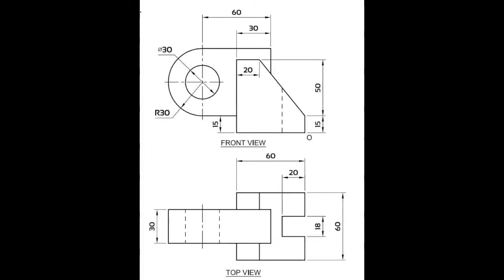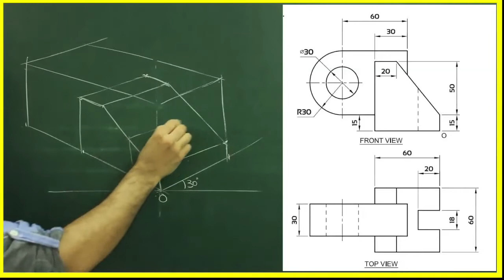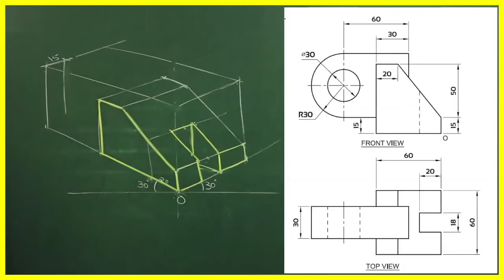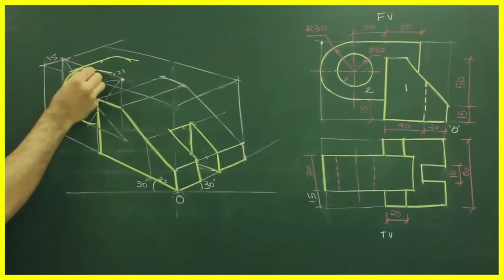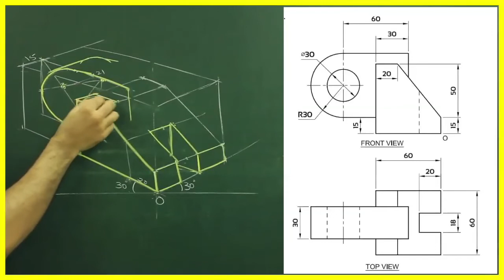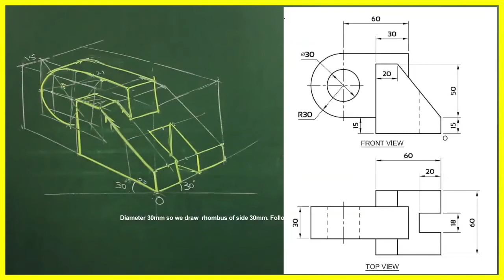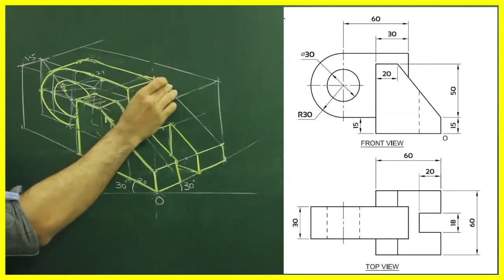Isometric view in Hindi - 15, Technical Drawing, Engineering Drawing, ITI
After many suggestions, I am trying a Hindi video.
I hope you people enjoy it and let me know about your views in the comment section.